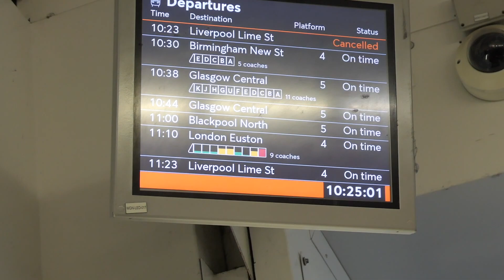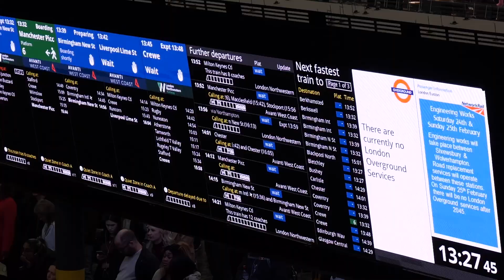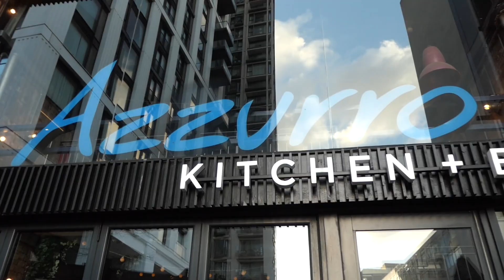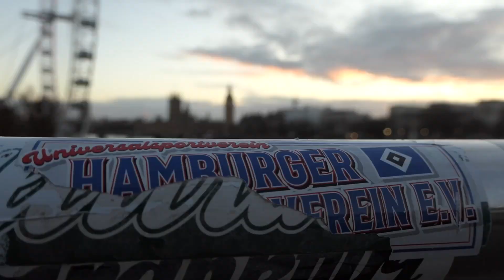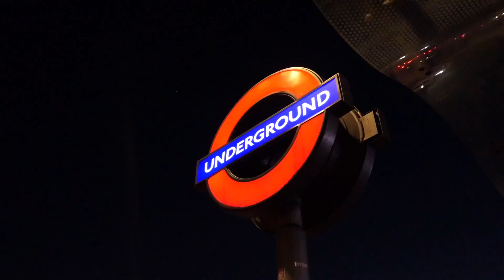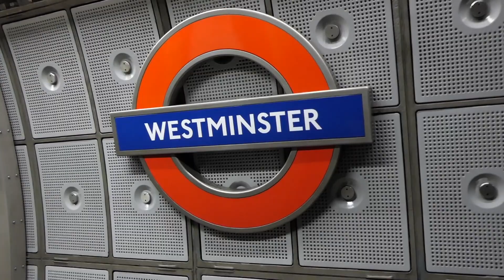LONDON TOUR 2024 | DAY 1 | LONDON SOUTHBANK, BIG BEN & BAFTA AWARDS !!!